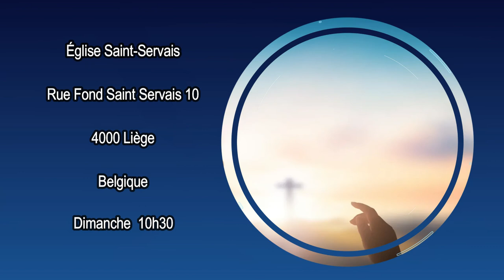Anglican church of Liège - our new church building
Welcome to our new church...
Our first service will be: Sunday, September 4, 2022 at 10:30 a.m.
Rue Fond Saint-Servais 10
4000 Liège
Belgique